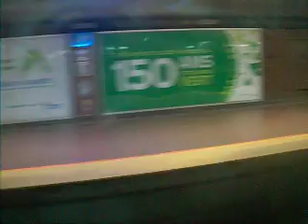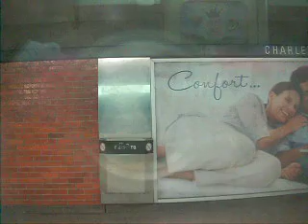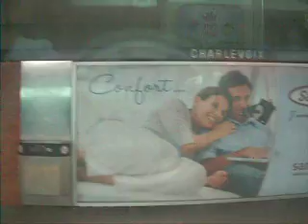Ride on STM 81-504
Ridding on STM 81-504 on the Montreal metro green line MR63 car from Angrignon to McGill metro station.